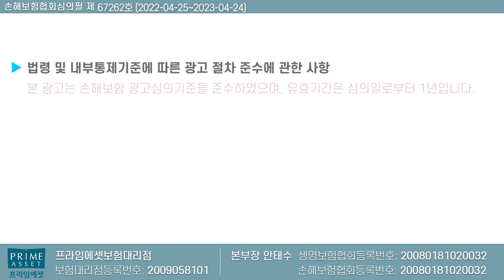운전자보험 자부상 가부상 14등급 받아도 완전 대박?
운전자보험 자부상 가부상의 대한 내용으로
최저 14등급만 받아도 대박인 내용에 대해서 설명드립니다.

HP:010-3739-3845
카톡친구추가:r2an
카톡플러스친구:보험왕